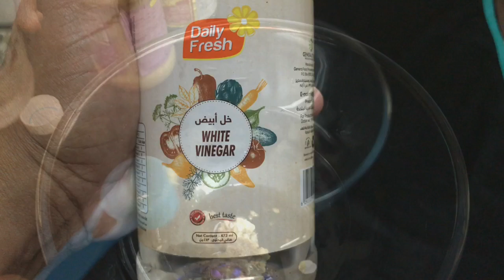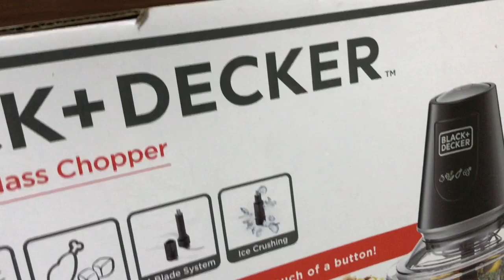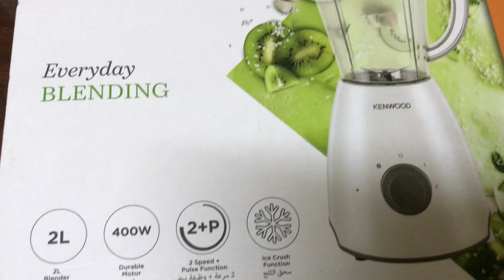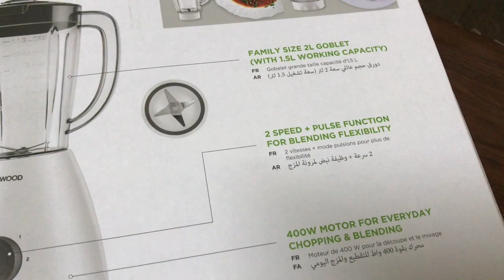Chicken manjurian & unboxing my new kitchen products#Chapter 32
~~Black& decker Multifunction glass chopper-original price -198 AED
 *Offer price-69 AED

~~Kenwood blender
Original price-100 AED
*Offer price-80 AED

NB:Offer will vary on date.Here mentioned price was on 3 weeks before the day of publishing this video